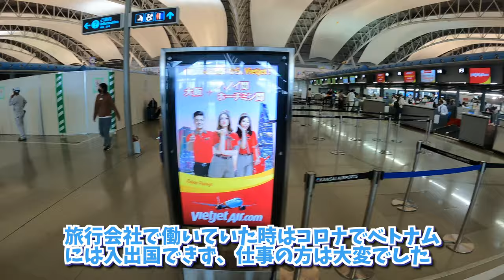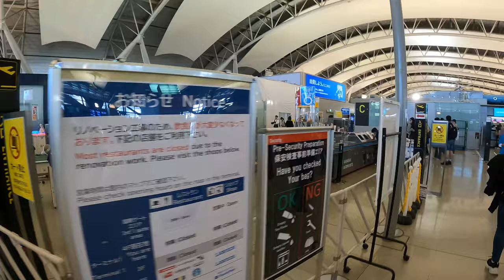🇯🇵11月1日 関西空港の混雑状況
DEROSAトラベルです。
11月1日娘を迎えに関西空港に行ってきました。
例の病気が5類に移行され出発ロービーがどれほど混雑しているか
確認してきました。
▼撮影環境
カメラ：iPhone12mini、GoPro9
編集ソフト：FINAL CUT PRO X
パソコン：M1MAC AIR